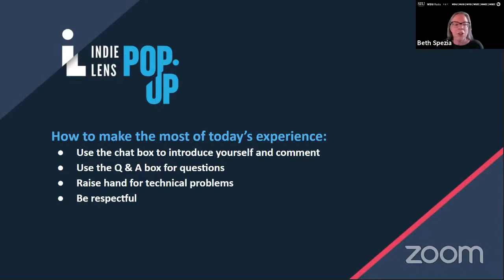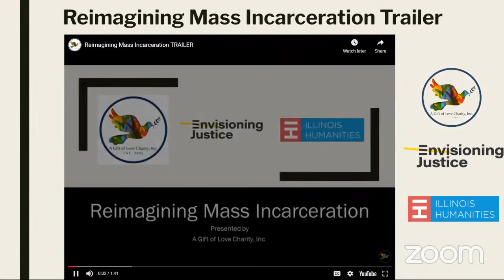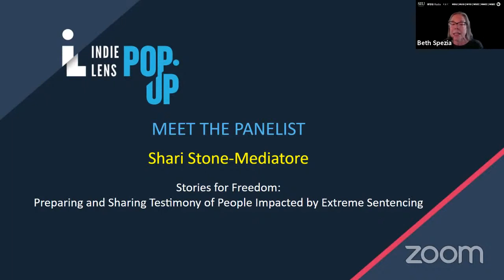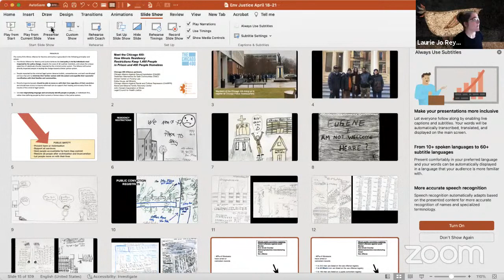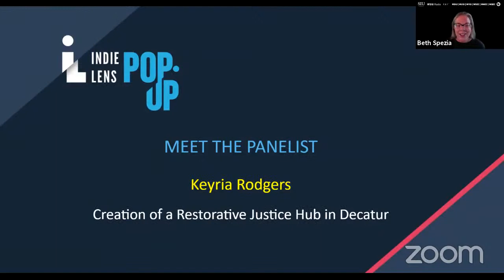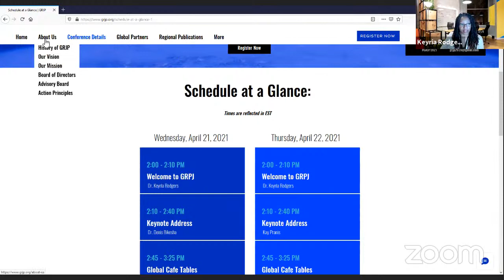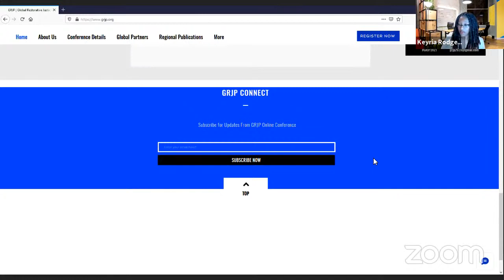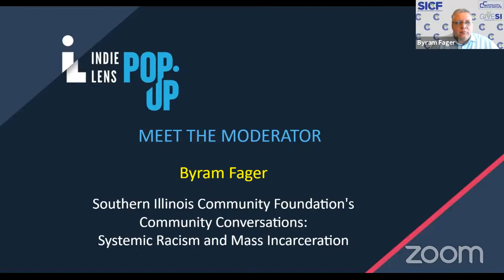IndieLens Pop-Up: Criminal Injustice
Conversation will feature selected recipients of the Envisioning Justice grant awarded by Illinois Humanities. Projects include Reimagining Mass Incarceration, Meet the Chicago 400: Lessons in the Carceral State, Stories for Freedom: Preparing and Sharing Testimony of People Impacted by Extreme Sentencing, Creation of a Restorative Justice Hub in Decatur, IL, and Downstate Convening on Higher Education in Prison. Discussion will be moderated by Byram Fager of Southern Illinois Community Foundation's Community Conversations.